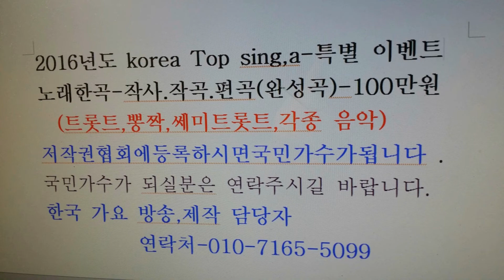신년 특집 -2016 -밤차- 제시카 한국 가요 방송 제501회 가요 이벤트쑈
신년 특집 2016 밤차 제시카 한국 가요 방송 제501회 가요 이벤트쑈sns-TV. 한국가요방송.010-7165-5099-이성대 감독
21세기는움직이는스마트폰TV시대-한국가요방송은